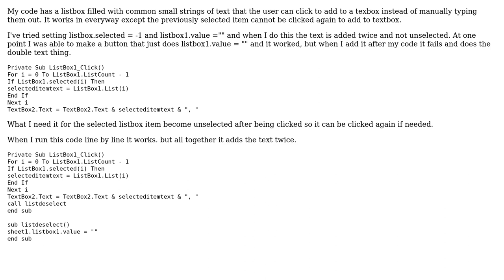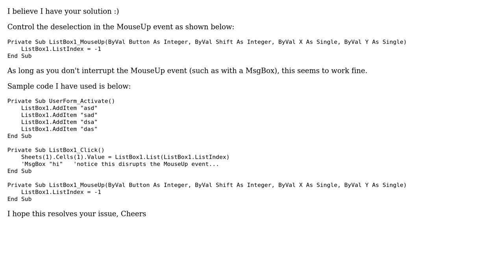How to select highlighted listbox item to add to textbox?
With thanks & praise to God, and with thanks to the many people who have made this project possible! | Content (except music & images) licensed under CC BY-SA | Music | Images & others | With thanks to user Lorne user kyle campbell and the Stack Exchange Network Trademarks are property of their respective owners. You are responsible for your own actions.